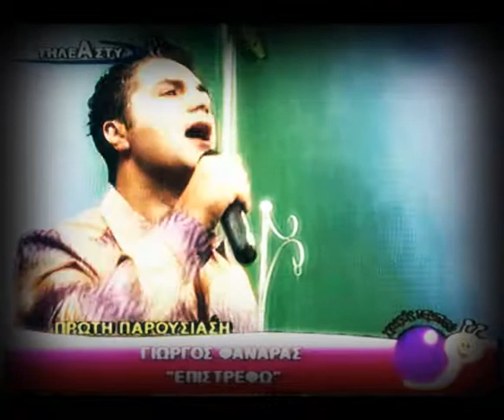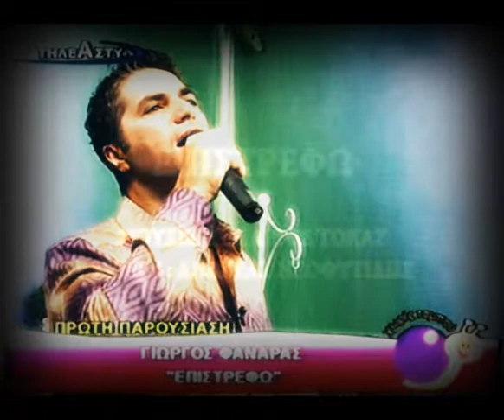ΕΠΙΣΤΡΕΦΩ - Γ.Φανάρας (TV VERSION-Teleasty)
«ΕΠΙΣΤΡΕΦΩ»
ΜΟΥΣΙΚΗ: Μάριος Τόκας
ΣΤΙΧΟΙ: Ανδρέας Νεοφυτίδης
ΕΝΟΡΧΗΣΤΡΩΣΗ: Αντώνης Φανάρας  Γιώργος Φανάρας

Το τραγούδι αυτό το άκουσε για πρώτη φορά ηχογραφημένο από μένα ο Μάριος,
με μια κιθάρα κι ένα μπουζούκι...
Είχε εντυπωσιαστεί  που είχα επιλέξει να τραγουδήσω ένα τραγούδι  του
που κι αυτός  αγαπούσε ιδιαίτερα και που δεν είχε γίνει τόσο γνωστό όσο του άξιζε.
Από τότε με παρότρυνε συχνά και θερμά να το δισκογραφήσω, θεωρώντας πως μου πηγαίνει πολύ!!!
Δυστυχώς η ζωή είχε άλλα σχέδια για τον Μάριο κι έτσι
ποτέ δεν πρόλαβε να ακούσει το τραγούδι έτοιμο.
Συντετριμμένος από τον απρόσμενο θάνατό του, αποφάσισα
το συντομότερο να του το ηχογραφήσω με τη φωνή μου όπως μου είχε πει
και να κάνω την επιθυμία του πραγματικότητα.
Έτσι λοιπόν το ηχογράφησα με τους φίλους μου, οι οποίοι ανήκουν
στην κατηγορία των καλύτερων μουσικών!!!
Κανείς τους δε θέλησε να πληρωθεί...
Όλοι έπαιξαν  ανιδιοτελώς  για την ψυχή του αξέχαστου Μάριου!!!

Βιολιά: Νίκος Χατζόπουλος
Ηλεκτρικές κιθάρες: Χριστόφορος Κροκίδης - Ηλίας Παπαδόπουλος
Μπάσο: Πόλυς Πελέλης
Νευ: Νίκος Παπαδόπουλος
Κλασσικές κιθάρες: Νίκος Λιαμής
Ακουστικές κιθάρες: Κίμωνας Πολάτος
Κρουστά: Τάσος Λυμπέρης
Πλήκτρα-προγραμματισμός: Αντώνης Φανάρας
Επιμέλεια τραγουδιού: Γιώργος Φανάρας
Ηχογράφηση: ο κάθε μουσικός,  στο δικό του home studio
Μίξεις: 111(Τάκης  Αργυρίου)  Phos (Νίκος Σταυρόπουλος)

*το τραγούδι είναι επανεκτέλεση. Πρωτοκυκλοφόρησε το 1990.